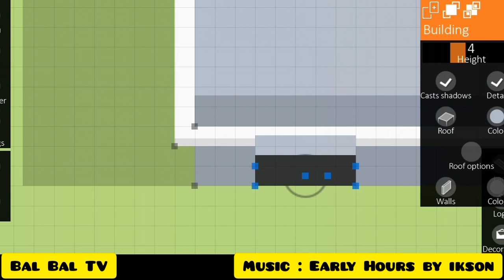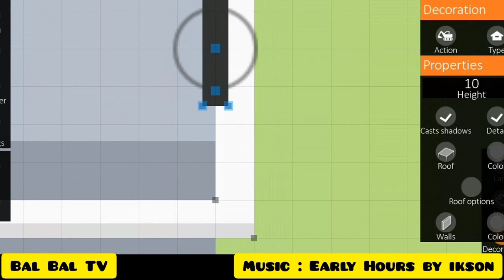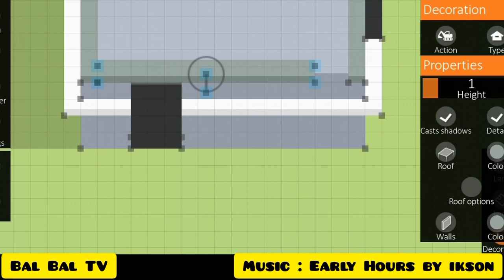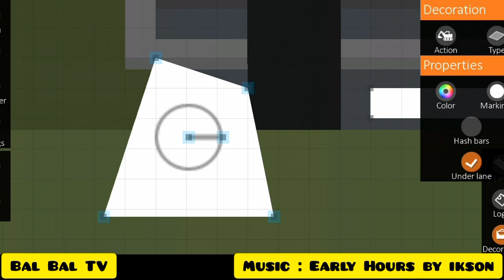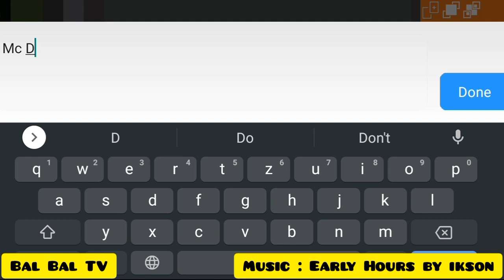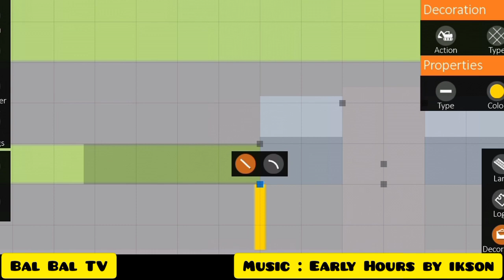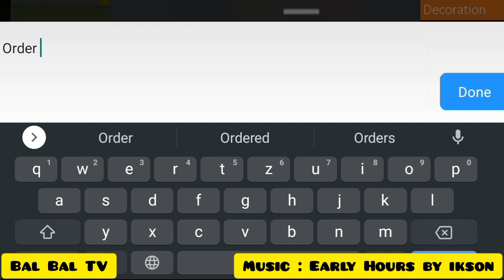MAKING Mc Donald's IN INTERSECTION CONTROLLER TUTORIAL VIDEO FOR BEGINNERS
Anyone know Mc Donald's. It's a brand of fried chicken from USA. I made this video to tell you about how to make it. With drive thru lane so it's more realistic.

Thanks :)